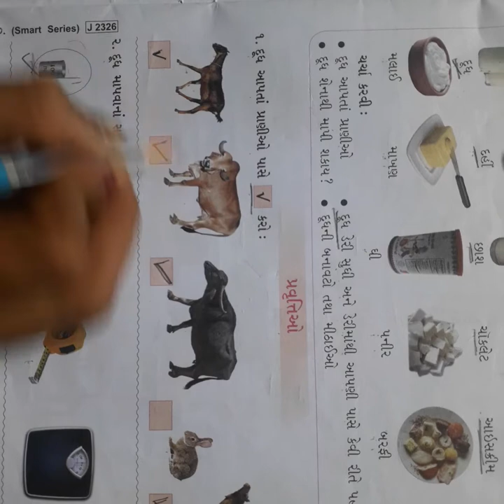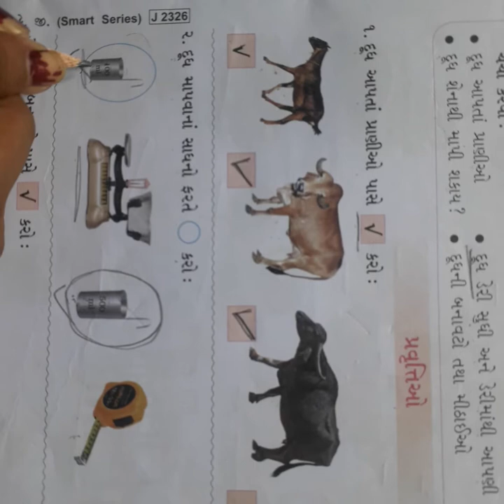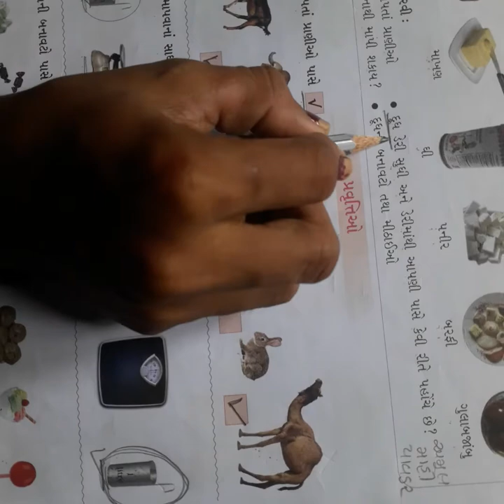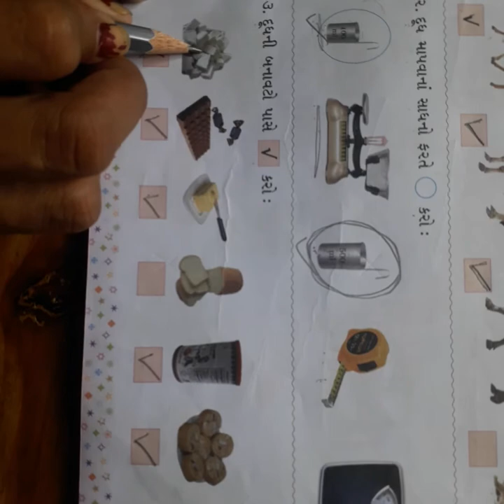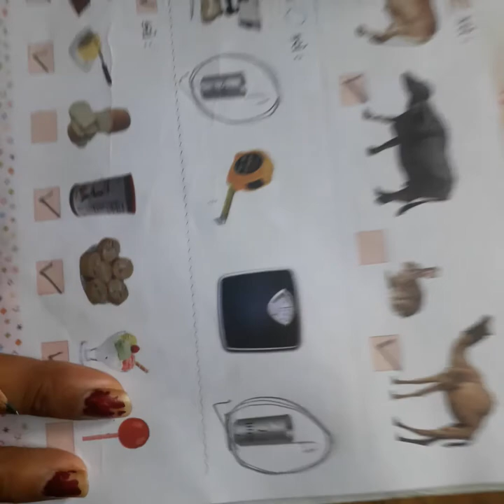સોપાન ૨ સામાન્ય જ્ઞાન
૧૧. દૂધ